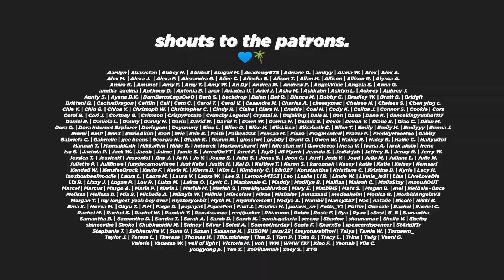FULL CIRCLE (BVNDIT (밴디트) - Hocus Pocus MV Reaction)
😋 Thank you, Twitch subs!

😍 See you on stream this afternoon!